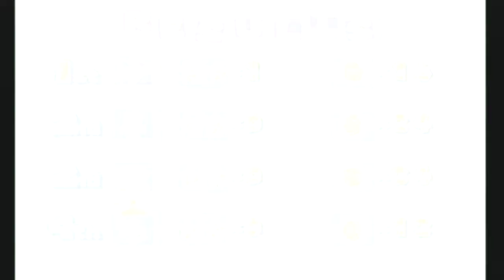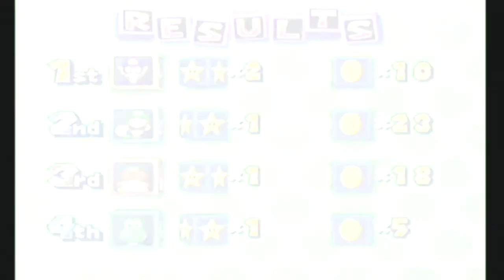Mario Party 4 Part 1